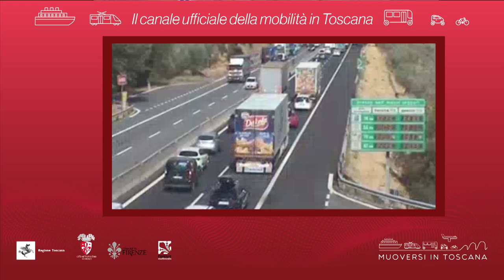Muoversi in Toscana - Edizione delle 12.30 del 23 dicembre 2019